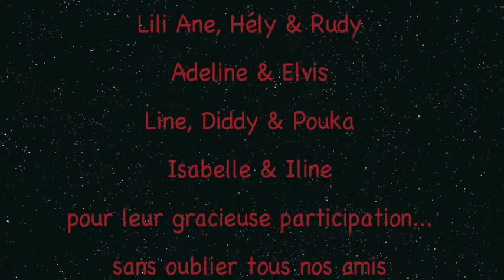Joyeux Noël à tous les Amis de Chanel !